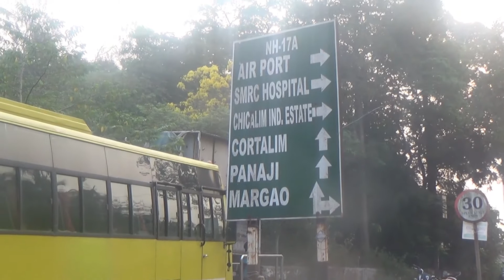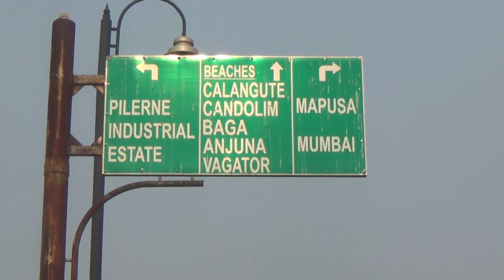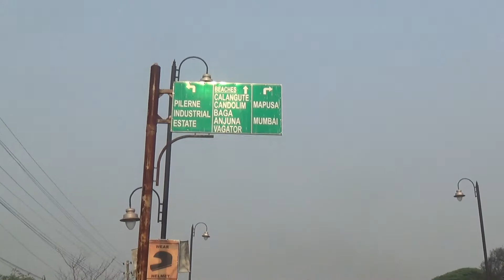Drive To Tito's & Baga Beach || activa Ride || Goa Vlogs || Hotel room tour || Kesava Thunder.